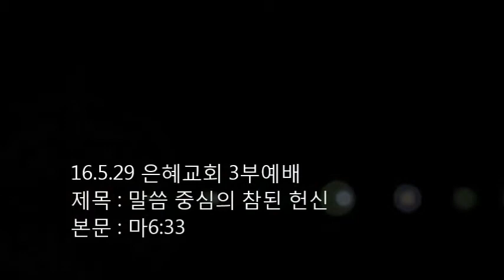16.5.29 은혜교회 3부예배 : 말씀 중심의 참된 헌신